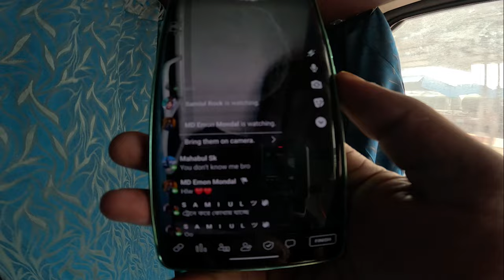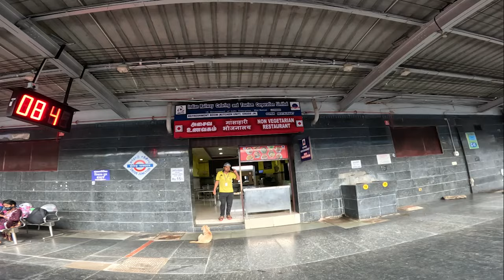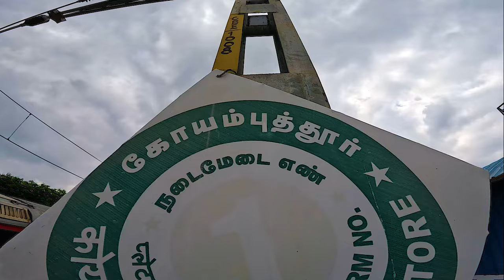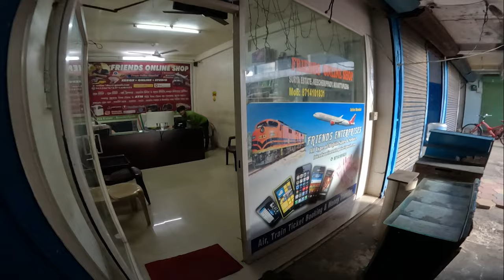কলকাতা শালিমার রেলওয়ে🚇 স্টেশন থেকে আমি যাচ্ছি কেরালা এরনাকলম রেলওয়ে স্টেশন তো পুরো ভিডিওটা দেখবেন